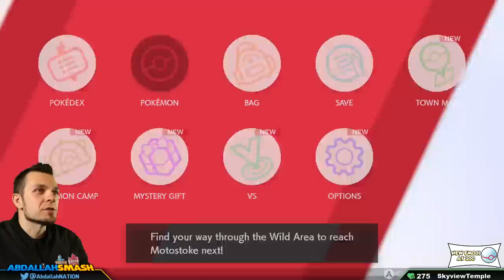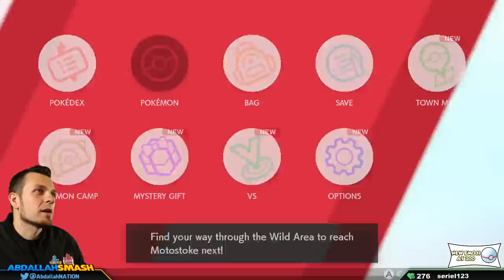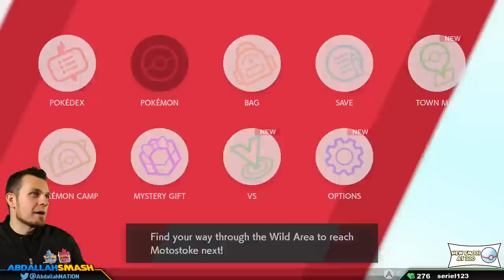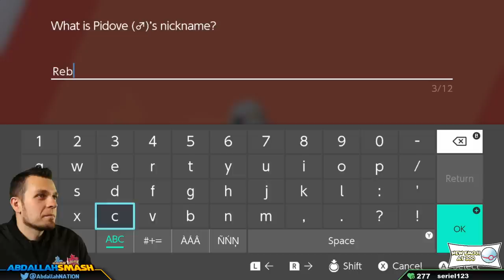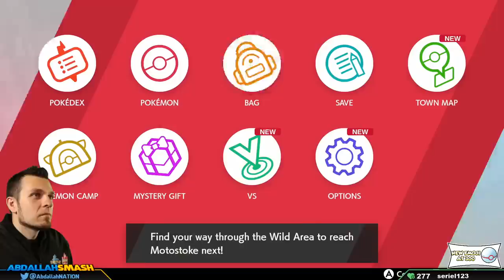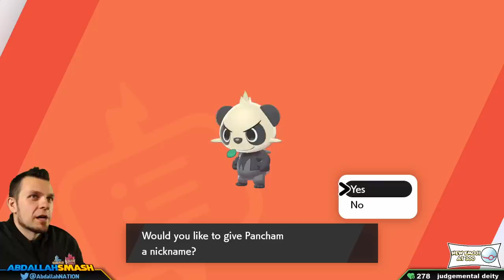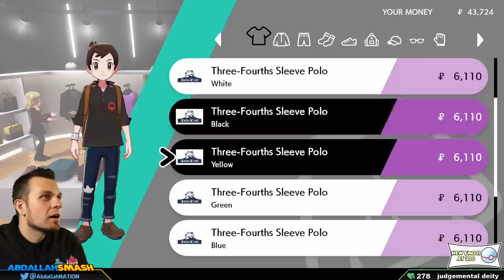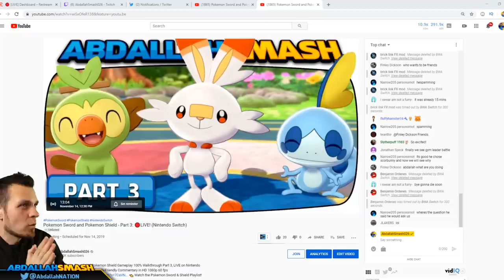Pokemon Sword and Pokemon Shield - Part 2: WILD AREA! (Nintendo Switch)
Pokemon Sword and Pokemon Shield Gameplay 100% Walkthrough, Battling through the Wild Area and the first Gym Leader, on Nintendo Switch with Abdallah's Family-Friendly Commentary in HD 1080p 60 fps
👈 Get Pokemon Sword & Shield and Play Along!

Platform: Nintendo Switch
Release Date: Nov 15, 2019
No. of Players: up to 4 players
Category: Role-Playing, Adventure
Publisher: Nintendo
Developer: GAME FREAK Inc.

🍄 Mushroom Tier 🍄
▪️ Twitter Shout-out

⚡ Lightning Tier ⚡
▪️ Boosted chances of playing with on Stream
▪️ Endscreen Credits